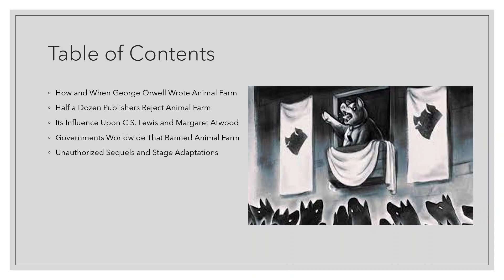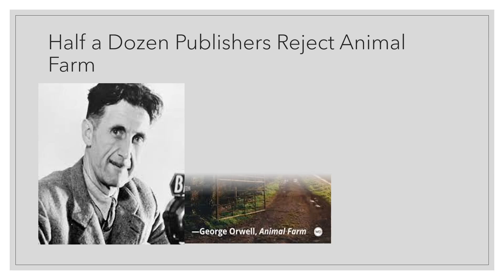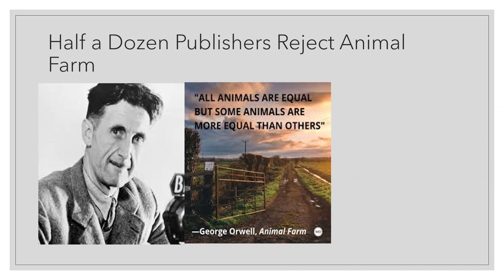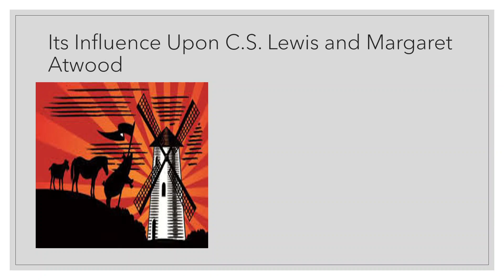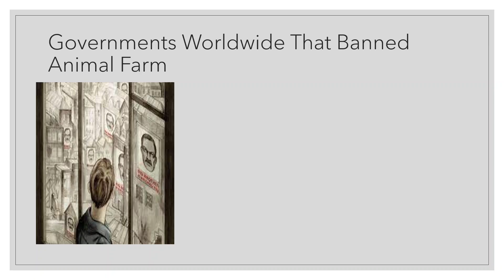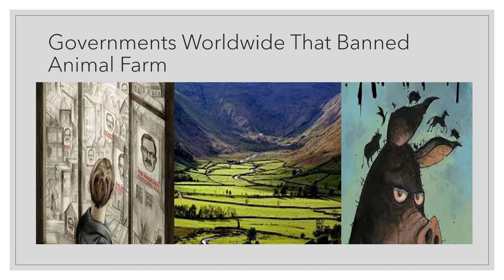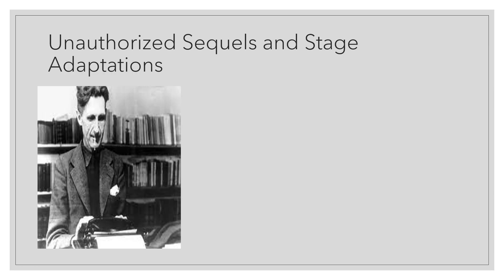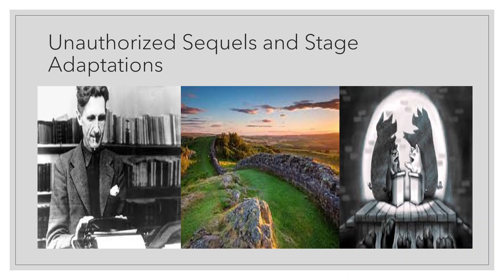The History Behind George Orwell's Animal Farm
Animal Farm is one of the most beloved books in the English-speaking world. Yet, a simple setting inspired it. George Orwell found inspiration for his story while living in a rural hamlet with his wife. In years to come, the CIA saw his book as an asset and oppressive governments saw it as a threat.